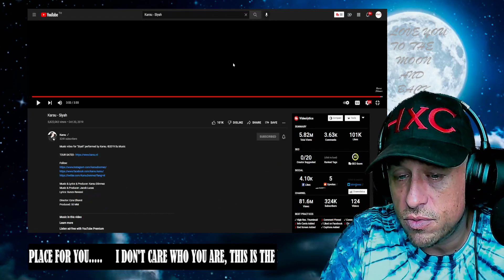Karsu - Siyah Reaction!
Show @karsukarsu some love!

Translation:
I've laughed, cried, always loved.
I've abandoned and been abandoned.
I’ve come to the end of the road, not looking back once.
I couldn’t open my eyes, was left blind for good.
I stood back up, fell down, always been defeated.
I set the bar so high, I screamed quietly.
I couldn’t over come it, despite trying with blood, sweat and tears.
Well, everything is over,
I give up everything.
All that I am, myself and my soul, disappeared into thin air.